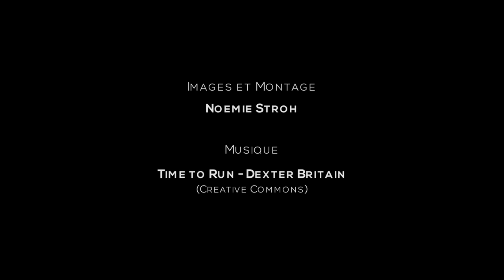All you can sea - Sudan